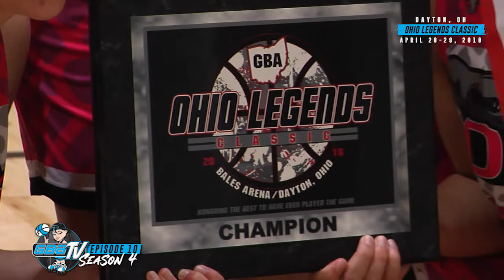GBA-TV Season 4 - Episode 10 | Ohio Legends Classic Championships (Dayton, Ohio)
Thank you to all who came out to the inaugural Ohio Legends Classic out in Dayton! So many great teams and tight contests in our championship games. Check out our highlights of the 7 different championship games from each grade and share with a friend!!

HIGHLIGHTS FROM THESE CHAMPIONSHIP GAMES
- 10/11th Grade Championship Game | Dayton Vipers vs Ohio Stars (0:07)
- 7th Grade Championship Game | KY Select vs Ohio Crush Red (1:04)
- 6th Grade Championship Game | Dayton Vipers vs Swoosh (1:50)
- 8th Grade Championship Game | Ohio Stars vs Huntsman (2:41)
- 4th Grade Championship Game | Cincy Heat Premier vs WTNO (3:48)
- 5th Grade Championship Game | Dayton Vipers vs Ohio Crush Orange (4:58)
- 9th Grade Championship Game | Ohio Stars vs Cincy Royals (5:50)